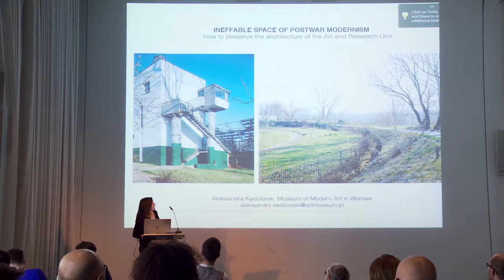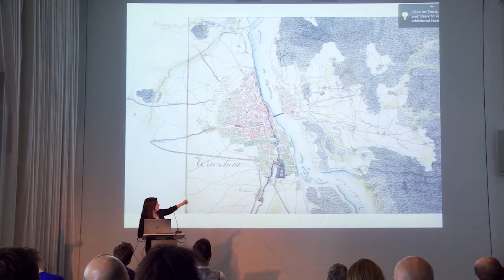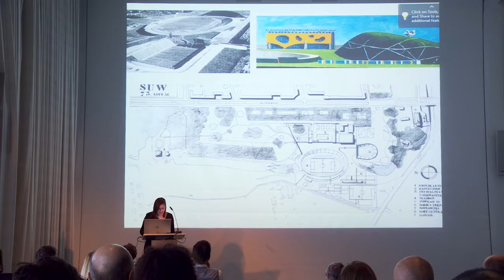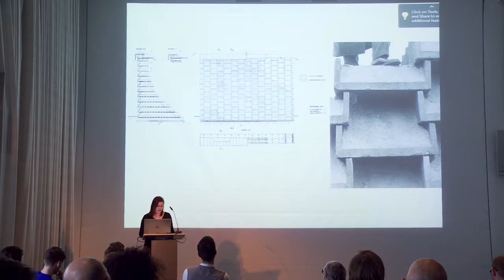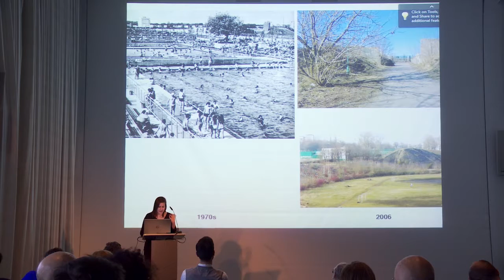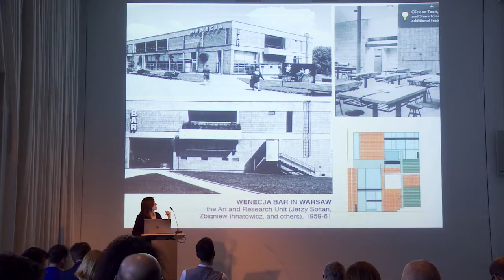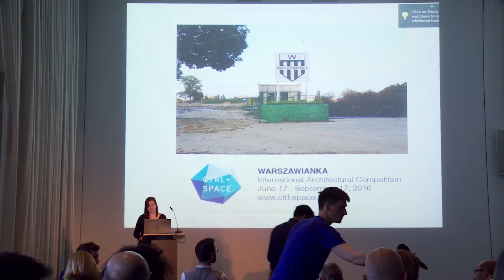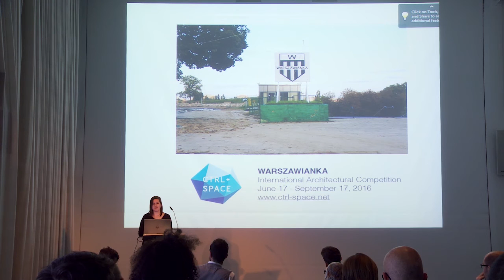Aleksandra Kędziorek | INEFFABLE SPACE OF MODERNISM: HOW TO PRESERVE THE ARCHITECTURE OF THE ART...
‘A lonely island in the puddle of socialist realism’—this is how Oskar Hansen, an architect collaborating with the Art and Research Unit of the Warsaw Academy of Fine Arts, described their common practice and contributed to the myth developed around their legacy. Created in 1954, the Art and Research Unit played a supportive role in the curriculum of the academy and provided its staff and students with a possibility to work together on external commissions. Their interdisciplinary designs, led mostly by Jerzy Sołtan, Le Corbusier’s assistant between 1945 and 1949, and Zbigniew Ihnatowicz, were a reflection of late Corbusian thought in the period of Polish Thaw. References to antiquity and architectural archetypes, the concept of ineffable space and the impression of timelessness known from Le Corbusier’s oeuvre from the turn of 1950s found their expression in the realm of the socialist country. Contributing to the ongoing social action that aims at the revitalization of the ‘Warszawianka’ sports centre in Warsaw, the first architectural realization of the Art and Research Unit, I would like to discuss the issue of preservation of postwar modern heritage in the context of a post-socialist country. Legends developed around Sołtan’s biography, their mythical isolation from the official architectural milieu, and the visible conceptual distinctiveness of their works did not protect the legacy of the Art and Research Unit from serious deterioration. How to protect the architectural heritage that is doomed by the political context of its creation? How to save the poetic values of architecture? How to preserve the spatial experience of modernism when the space in the neo-liberal realm has a totally different value?

Aleksandra KĘDZIOREK (PL) is an art historian and a curator at the Museum of Modern Art in Warsaw. Her major interest lies in exploring the intersection of architecture and the visual arts, and experimental approaches to art and architecture pedagogy. She has curated exhibitions, screenings and seminars at the MACBA in Barcelona, the Serralves Museum of Contemporary Art in Porto, La Loge in Brussels, tranzit.hu in Budapest and Index— Swedish Contemporary Art Foundation in Stockholm. She is also the curator of the Oskar and Zofia Hansen house in Szumin. She co-edited the volume “Oskar Hansen—Opening Modernism: On Open Form Architecture, Art and Didactics” and published in architectural journals, A10, Volume and Architektura&urbanizmus, among others.